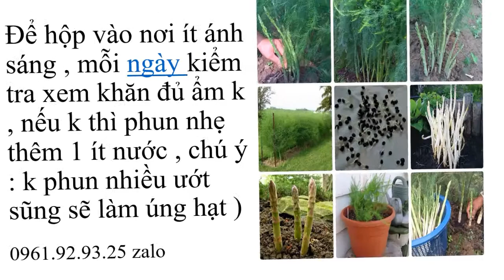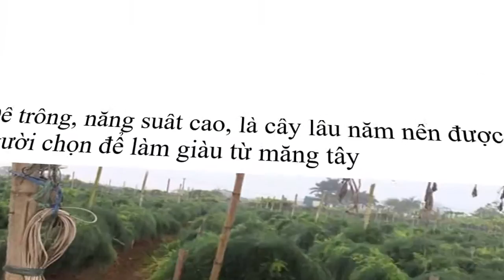Hình Ảnh Măng Tây 0961929325